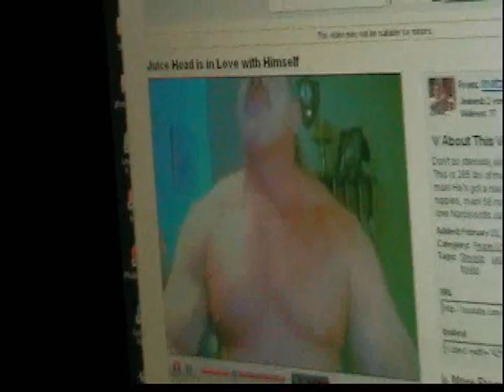The Fast and the Furious